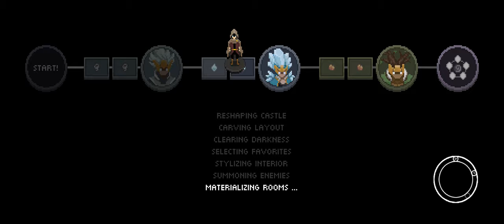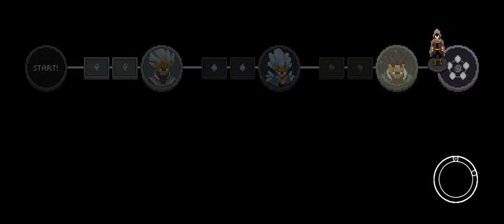Wizard of Legend - How To Make A Monster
Geez, he's not gonna tackle literary characters now, is he?  Yes he is!  He's going into literary characters now!  And isn't it great that there's enough content here to make a theme run about a character like The Creature?

Created by Victor Frankenstein, The Creature was made large purposefully so that he would accept the electrical charge to reanimate his being.  Every part of him was cobbled together from the bodies of the deceased, including his not so normal brain that got him shunned by his creator.

In practice, The Creature is the quintessential big. hulking brute of a monster that starts very aimless and gains direction.  Most of the arcana I chose for him fall into the category of 'all martial, no art' due to this.  He is an untrained fighter, getting by on brute strength alone.  Will that be enough to get him through the trials?